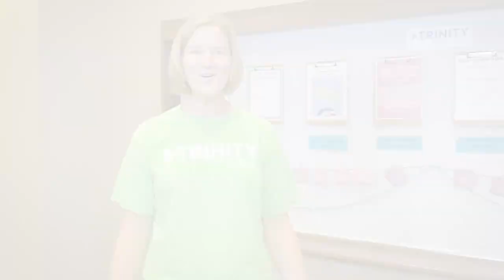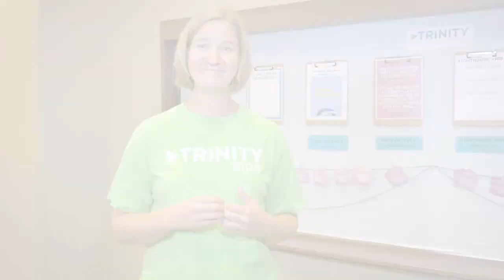Sept 1 Video Announcements